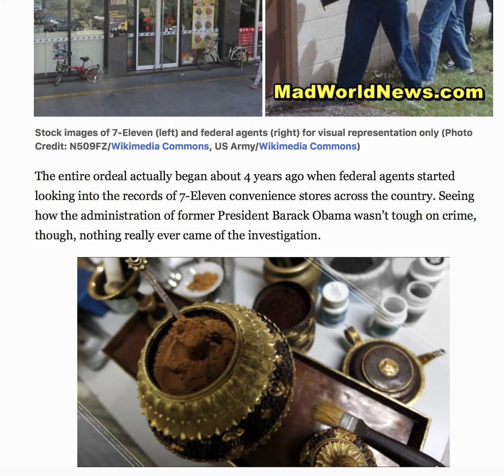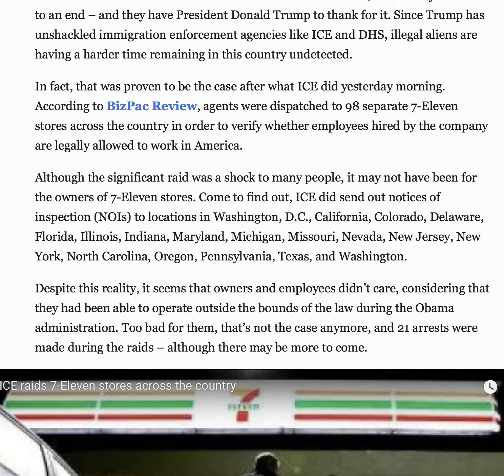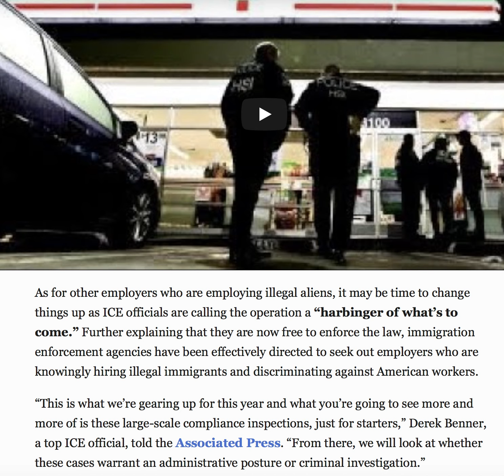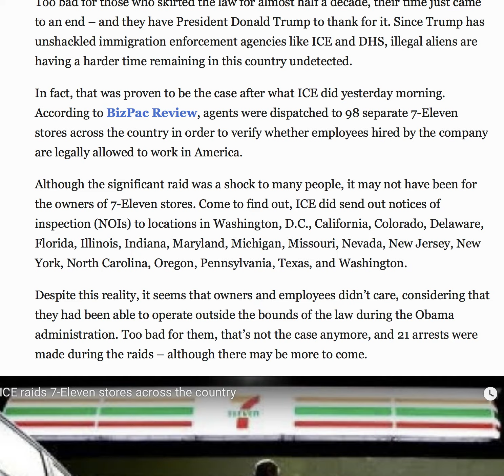ALERT! FEDERAL AGENTS RAID 98 7 - ELEVEN STORES NATIONWIDED! MANY HAD 1 SHOCKING THING INSIDE!